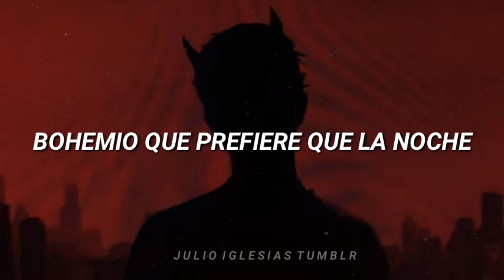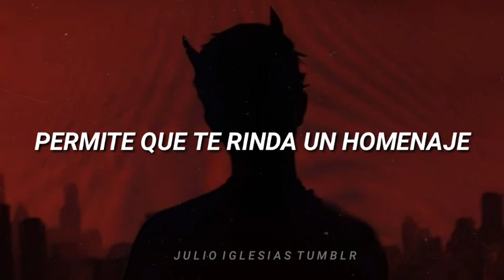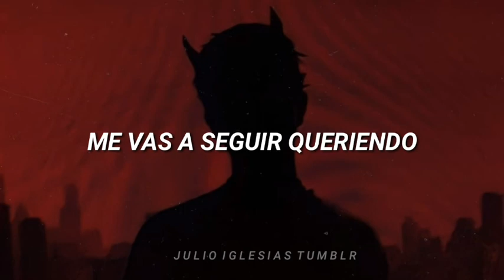Bohemio [Letras] - Julio Iglesias, Andrés Calamaro